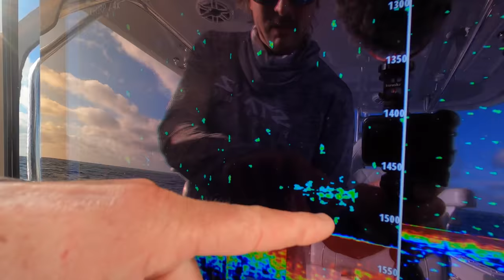*DOUBLE HEADER* ⚔️Massive Swordfish⚔️ Catch Clean Cook - Jamaican Mike's Pasta Dish!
In this episode we head offshore on a swordfish charter and hook more than we bargained for! Within 20 minutes of fishing we had a big swordfish on the main rod and then a little while later a second bigger fish ate the other rod! It took around 5 hours to land the double header but it was well worth it in the end! Back at the marina we fillet them up and then Jamaican Mike comes over and shows us how to make a pasta dish!